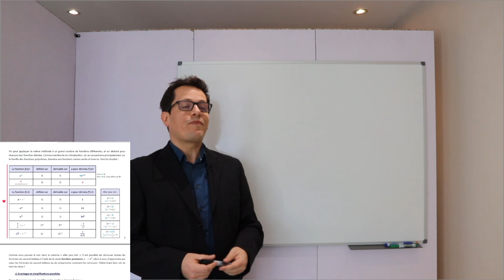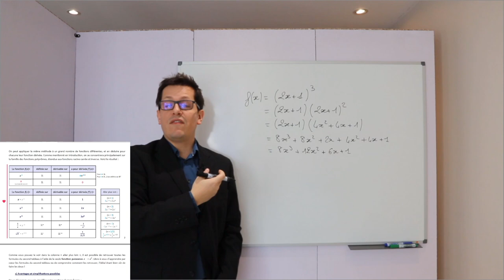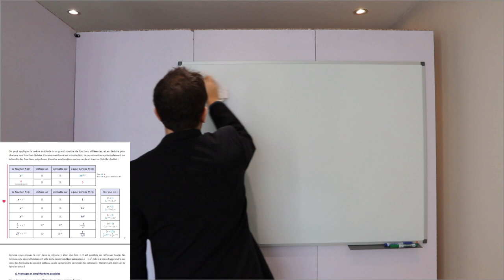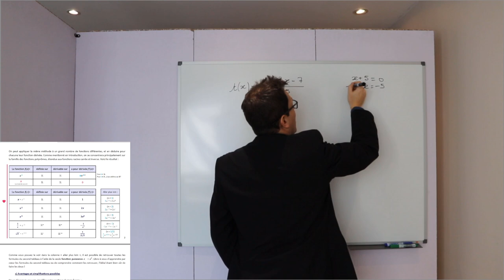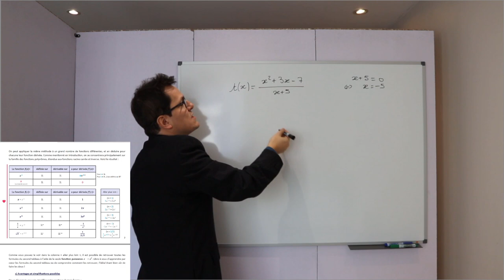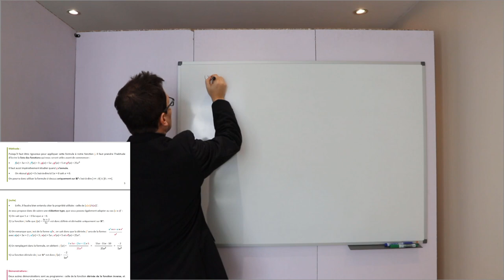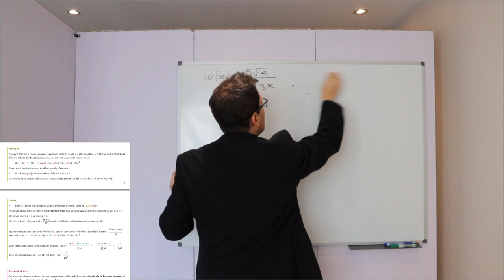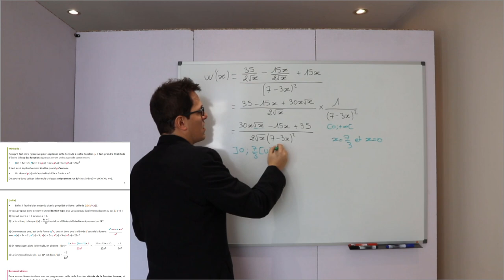1eSpé - Cours : Fonctions dérivées - 1/2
Pour celles et ceux qui souhaiteraient voir ou revoir le dernier cours sur les fonctions dérivées.
Rattrapage de la session manquée par le groupe 2.